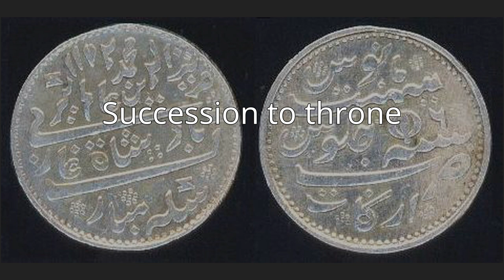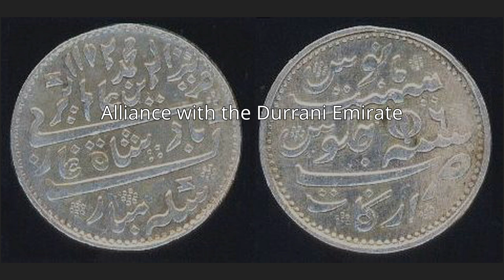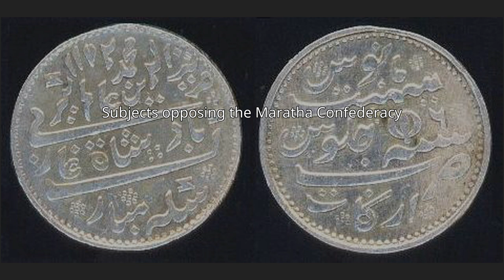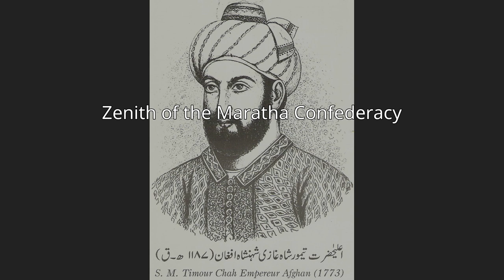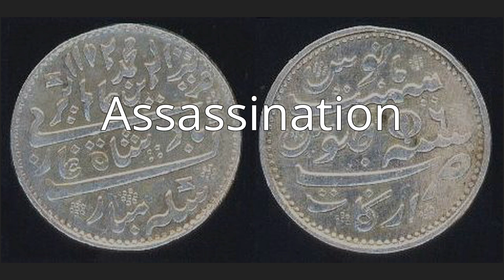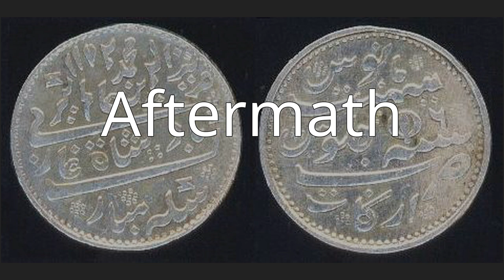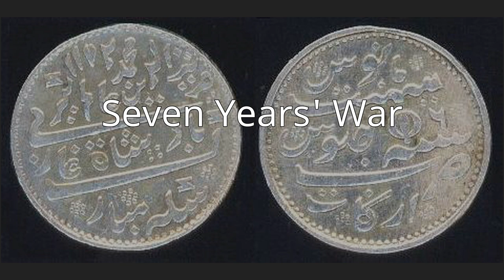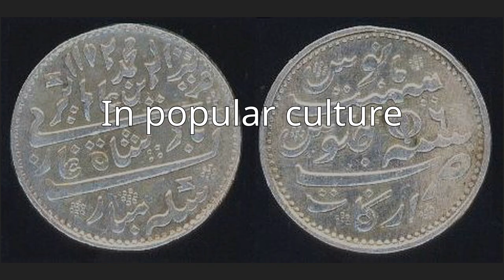Alamgir II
Alamgir II (Persian: علمگیر دوم) (6 June 1699 – 29 November 1759) was the fifteenth Mughal Emperor of India, who reigned from 3 June 1754 to 29 November 1759. He was the son of Jahandar Shah.
Born Aziz-ud-Din, the second son of Jahandar Shah, was raised to the throne by Imad-ul-Mulk after he deposed Ahmad Shah Bahadur in 1754. On ascending the throne, he took the title of Alamgir and tried to follow the approach of Aurangzeb (Alamgir I). At the time of his accession to throne he was an old man of 55 years. He had no experience of administration and warfare as he had spent most of his life in jail. He was a weak ruler, with all powers vested in the hand of his vizier, Imad-ul-Mulk.
In 1756, Ahmad Shah Abdali invaded India once again and captured Delhi and plundered Mathura. Marathas became more powerful because of their collaboration with Imad-ul-Mulk, and dominated the whole of northern India. This was the peak of Maratha expansion, which caused great trouble for the Mughal Empire, already weak with no strong ruler. Relations between Alamgir II and his usurping vizier, Imad-ul-Mulk had now deteriorated. He was murdered by Imad-ul-Mulk. Alamgir II's son Ali Gauhar escaped persecution from Delhi, while Shah Jahan III was placed on the throne.